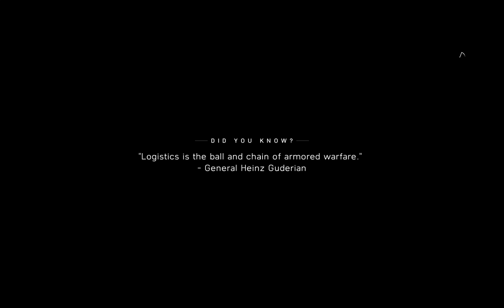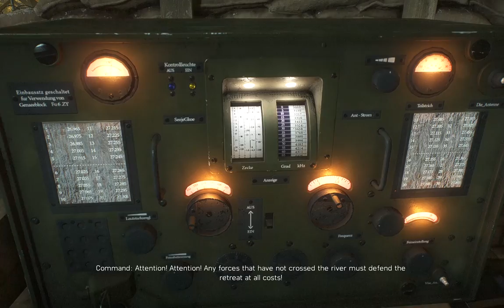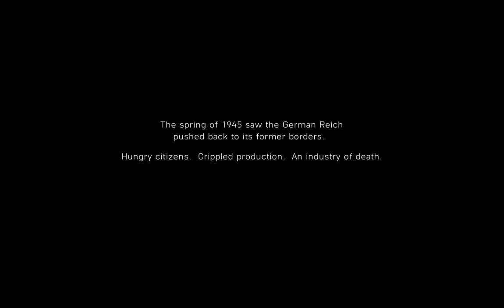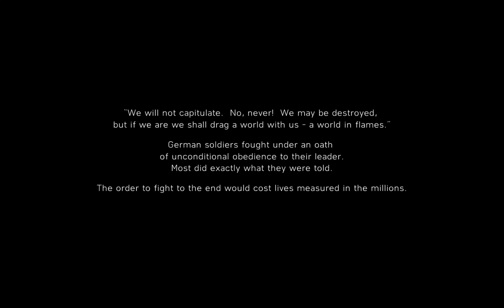Gameplay #11 | Battlefield V | Khilaadi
Battlefield V is a first-person shooter video game developed by DICE and published by Electronic Arts. Battlefield V is the sixteenth installment in the Battlefield series and the successor to 2016's Battlefield 1. It was released worldwide for Microsoft Windows, PlayStation 4, and Xbox One on November 20, 2018.